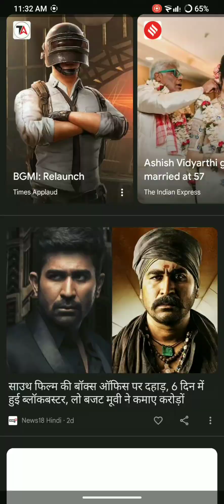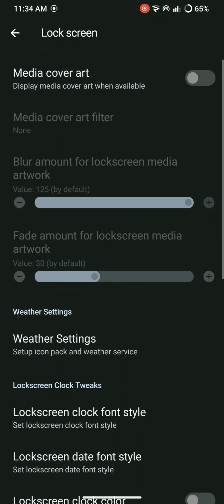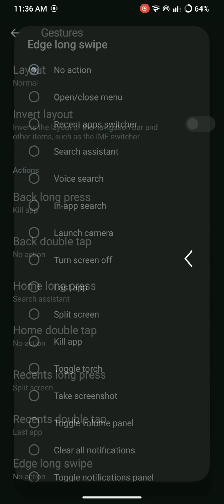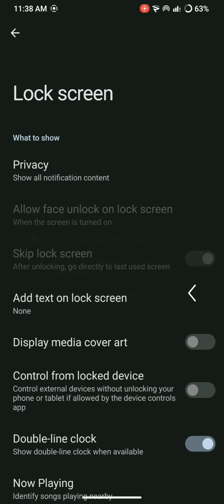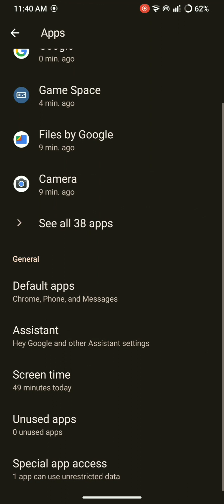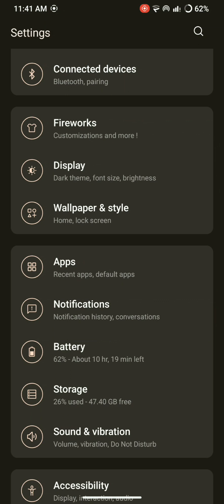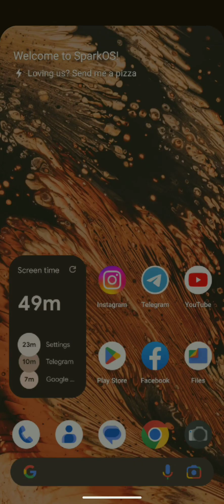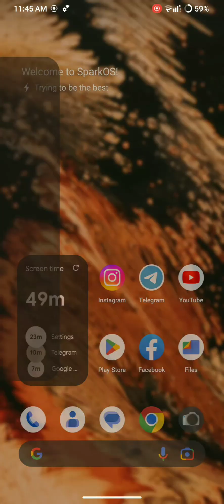SPARK OS 13.6 FOR REDMI NOTE 7 | ANDROID 13 FOR LAVENDER | MAY 2023 SECURITY UPDATE.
* SPARK OS LATEST UPDATE

* V 13.6

* GAPPS AND VANILA BUILD AVAILABLE

* MAY 2023 SECURITY UPDATE

* SAFETY NET PASS BY DEFAULT

* ROM WORKING GOOD

* APP OPENING SPEED GOOD

* BATTERY BACKUP NOT BAD

* CUSTOMISATION AVAILABLE

* HIGHER FPS FOR GAMING AVAILABLE

* UNLIMITED GOOGLE PHOTO STORAGE AVAILABLE

* APP LOCK AVAILABLE

* DEFAULT CAMERA WORKING

* GCAM WORKING

* FOR BETTER PERFOMANCE/BB DISABLE
WALLPAPER ZOOM, AND BLUR

* THIS ROM IS GOOD FOR DAILY USES

Device :
25-May-2023
Tell vold we are done when we are actually done
Defer triggering WiFi load to HAL
Move qti_whitelist.xml to /system_ext
Give proper permissions for /dev/diag
Undefine BOARD_HAS_QCOM_WLAN
Revert Wifi PowerSaveOffload configs
Nuke DPM libshim and related
Deduplicate handheld_core_hardware.xml copy rule
Use MIUI poweroff charging animation from vayu
Remove unused tcp property change actions
Drop mediaextractor seccomp policy
Revise mediacodec seccomp policy
Improved our brightness logic